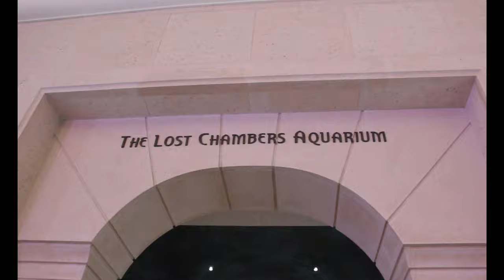The Lost Chambers, Atlantis the Palm, Dubai PART 2